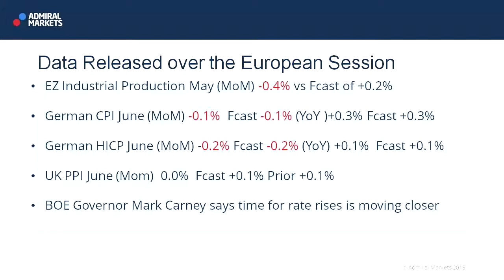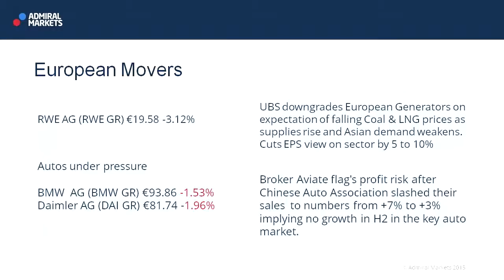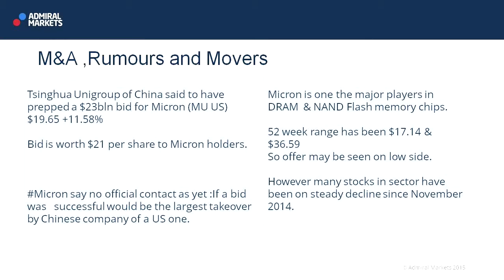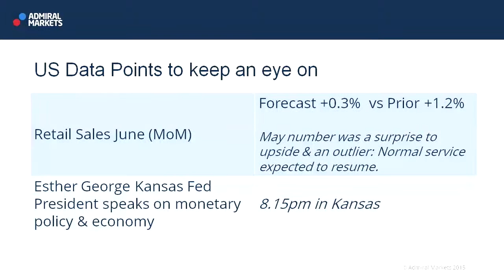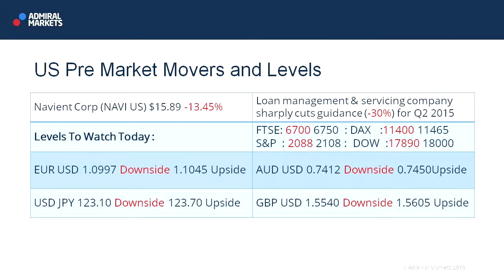Wall Street Crossover Show | 14.07.15